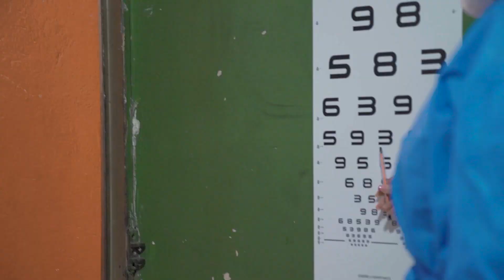¡RECICLAMORES VOLVIENDO A VER! - Marce La Recicladora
Mis reciclamores!! 💚♻️👓 en este oficio que hacemos con resto de amor los reciclamores, es ree importante poder ver bien pa separar los materiales y no tener accidentes con vidrios y otros residuos!!! ⚠️

Hay muchos rexiclamores colegas míos adultos mayores que nunca habían tenido un examen de ojos, está vez fueron 50 los que pudieron tenerlo, pero me re encantaría que fueran muchísimos más 😎✨

Gracias a la alianza que hicimos @reciclandoamorfundacion y @fundacionvolver pudimos ayudarle com unas gafitas bien malas y sobre todo re necesarias a mejorar su vida. 💚🤓